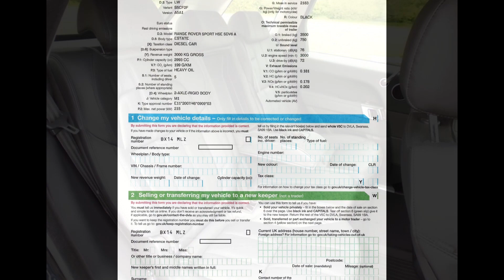Range Rover Sport 2014 Black For Sale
Land Rover Range Rover Sport SDV6 Auto for sale at Aidan Piers in Cheshire
This vehicle has done 101k miles and has been with our customers since we CARSEARCH'd it for the first one at less than 4k miles, and with superb history. It is ultra reliable and hasn't given us any issues since 2015 and continues in that manner only being traded in due to getting another Land Rover with 9k miles from us.